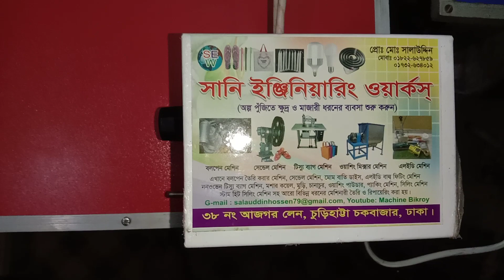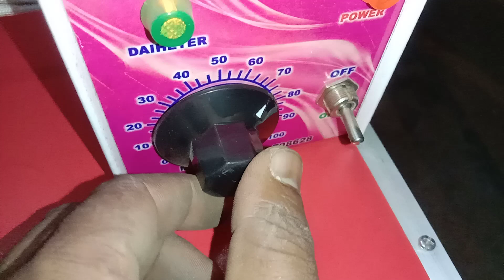রোবট আইসক্রিম তৈরি করার মেশিন কিনুন।০১৮২২৬২৭৮৫৯/০১৮৭৩২৮৫০৯২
সানি ইঞ্জিনিয়ারিং ওয়ার্কস্।

অফিস ঃ-৩৮ নং আজগর লেন চুড়ি হাট্টা চকবাজার ঢাকা।

মোবাইল ঃ-০১৮২২৬২৭৮৫৯ ইমু নাম্বার

মোবাইল ঃ-০১৭৩২৬৩৪০১২ হোয়াটসঅ্যাপ